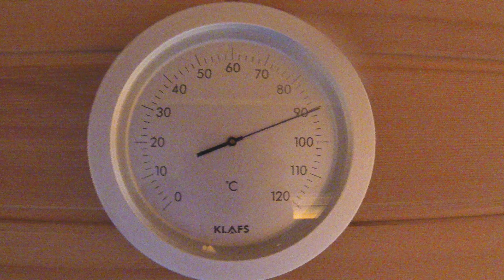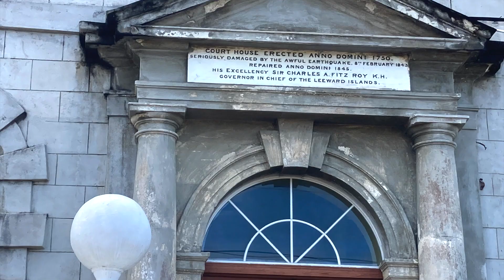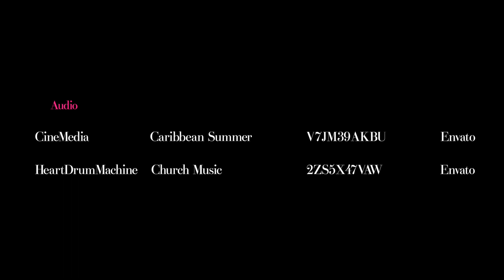Gladnar caribbean 2021 2022 02 antigua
Cruise visit to Antigua